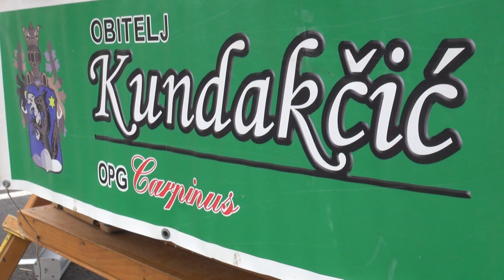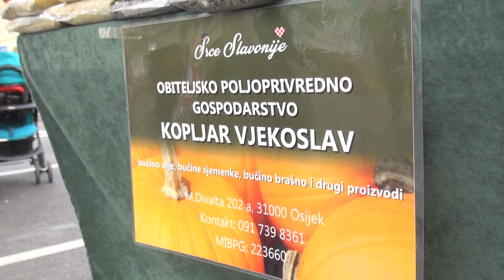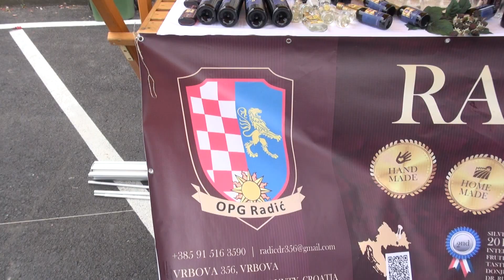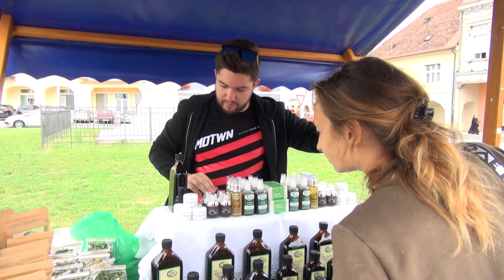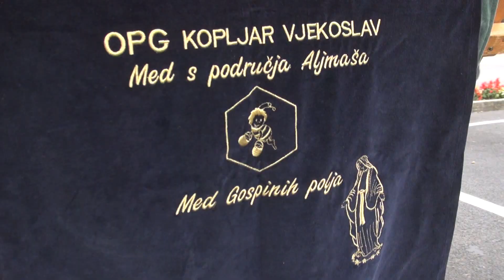Zlatno klasje #93: 23.9.2018. - cijela emisija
Kraj ljeta i početak jeseni u Požegi se već tradicionalno obilježava sajmom "AgroTour Slavonija" u organizaciji Poljoprivredne televizije. Treća manifestacija po redu omogućila je posjetiteljima kušanje i kupnju proizvoda više od 30 malih proizvođača i izlagača na Trgu Sv. Trojstva.

Godina je bila povoljna za većinu proizvođača voća diljem Hrvatske, ali to se ne može reći za Branka Uzelca iz Mihaljevaca pored Požege. Jaka tuča, u dva navrata, uništila mu je dva hektara raznih sorti jabuka. Upitno je isplati li mu se uopće ići u berbu.

Petnaestak polaznika sudjelovao je na praktičnoj nastavi projekta AGRO-TECH kojega provodi Veleučilište u Požegi u suradnji s Hrvatskim zavodom za zapošljavanje.

U videu pogledajte kako je bilo na 3. AgroTour Slavonija sajmu u Požegi, što kažu polaznici praktične nastave projekta Agro-tech i voćar kojemu je tuča uništila cijeli nasad jabuka.